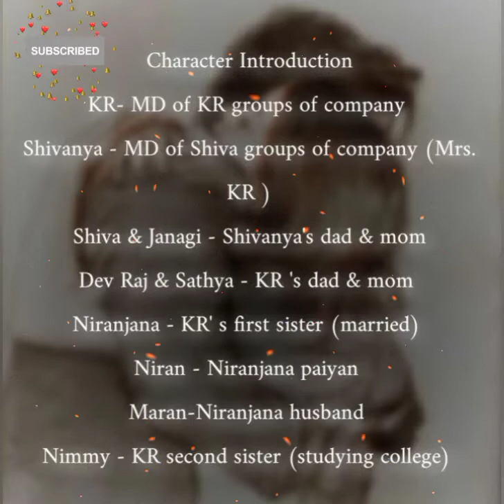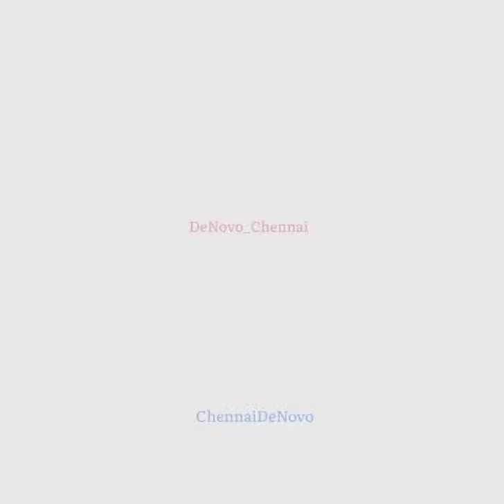Iru Idhayam || Character Introduction || AP Tale Time || Shades of AP Kadhal